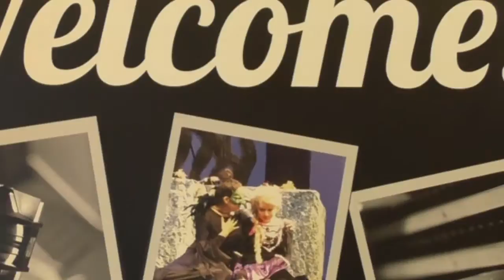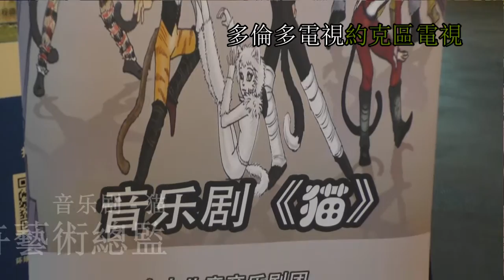陳姿卉, Cat musical , 20160828